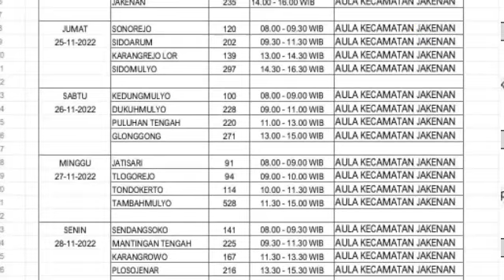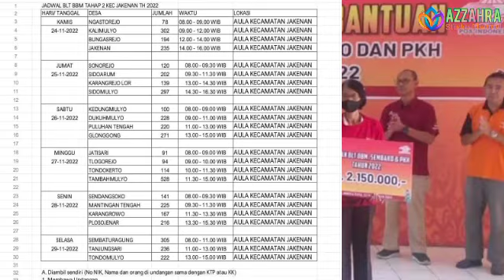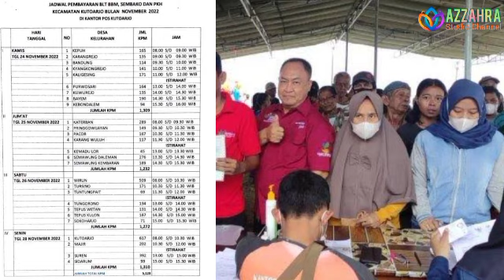Selamat, Undangan merata Dibagikan & Cair lagi serentak hari ini di Daerah² ini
sudah fix, pencairan pkh tahap 4, bpnt oktober nopember desember dan blt bbm tahap 2 disalurkan melalui pt pos, dan daerah daerah ini merata dibagikan undangan mulai hari ini dan besok cair serentak sampai sabtu. dan informasi penting data data ini harus dibawa ketika mengambil bantuan ke kantor pos, kalau tidak bantuan bisa gagal diberikan
bagaimana informasinya tonton vidionya sampai selesai supaya tdk gagal menyerap informasi di dalam vidio ini.